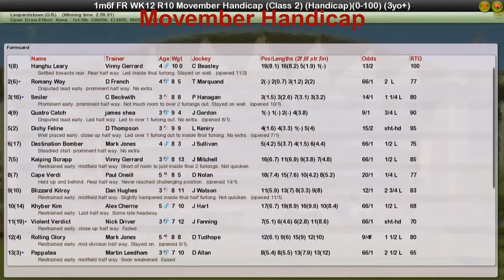FR WK12 R10 Movember Handicap